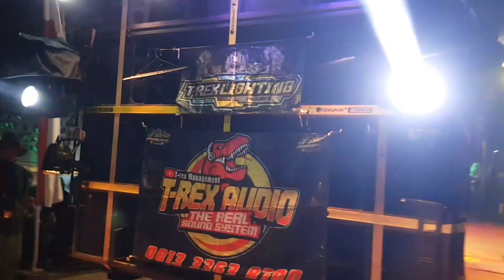Spesial perform digaris difinis karnaval sukoharjo rt 13 14 grenes bareng T REX AUDIO